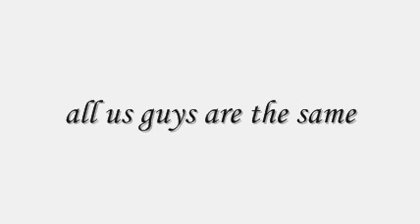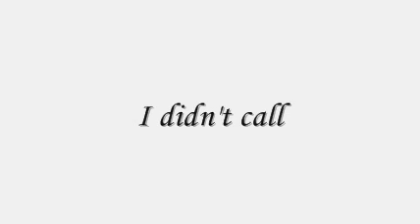fault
just a song I wanted to put on facebook that I made